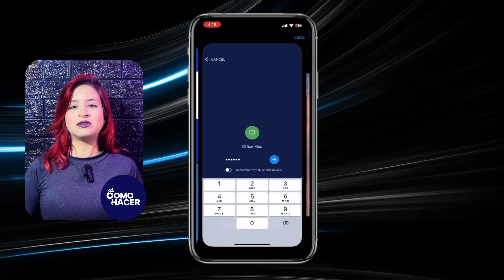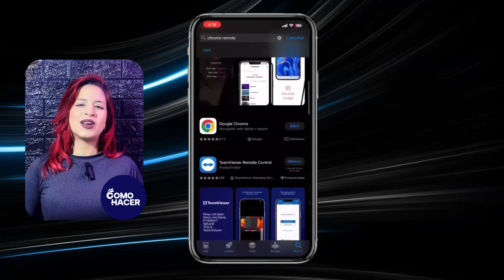Cómo CONTROLAR tu PC o MAC DESDE el IPHONE | 🖥️ Formas de Acceso Remoto 🖥️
Descubre en este vídeo las mejores y más confiables formas de controlar tu PC o Mac desde tu iPhone, estés donde estés. Te guiaremos detalladamente a través de las herramientas y aplicaciones más populares para acceso remoto, y te ofreceremos consejos de seguridad y configuración para garantizar una experiencia fluida y segura. ¿Trabajando a distancia, necesitas acceder a archivos de última hora o simplemente quieres la comodidad de manejar tu ordenador desde la palma de tu mano? ¡Te tenemos cubierto!